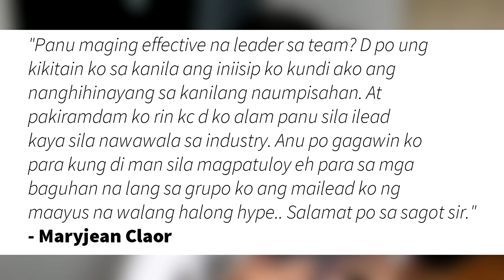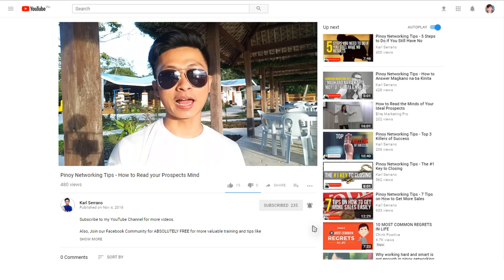Paano maging effective na leader para mag stay si downline? (Keeping)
Good morning sir karl... I hope you don't mind sir pero ask ko lang panu maging effective na leader sa team? D po ung kikitain ko sa kanila ang iniisip ko kundi ako ang nanghihinayang sa kanilang naumpisahan. At pakiramdam ko rin kc d ko alam panu sila ilead kaya sila nawawala sa industry. Anu po gagawin ko para kung di man sila magpatuloy eh para sa mga baguhan na lang sa grupo ko ang mailead ko ng maayus na walang halong hype.. Salamat po sa sagot sir. — Maryjean Claor